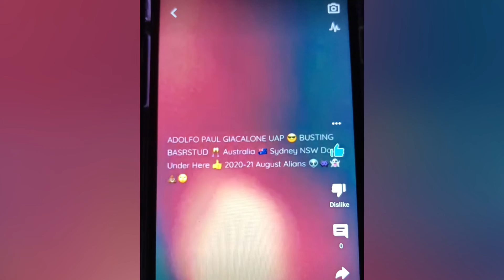UFO 😎 Busters @ That Ufo Show 05-03-2022 Sydney Australia 🇦🇺